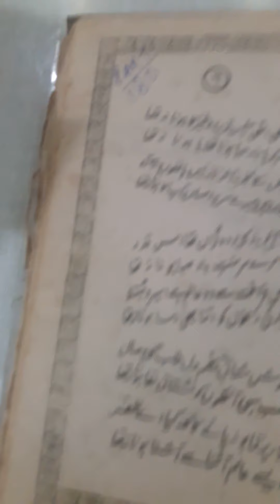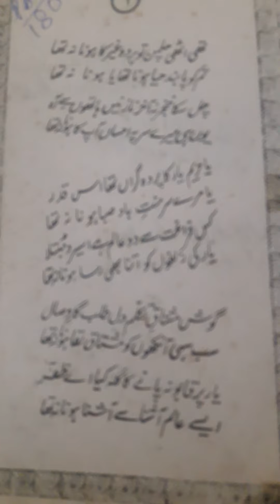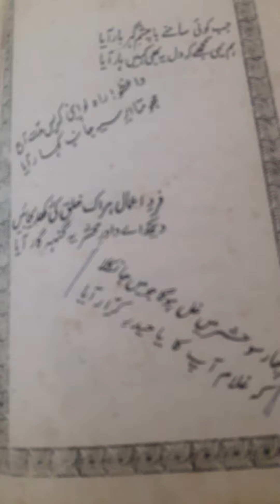SADA BAHAR DIN KI BAAT DIN